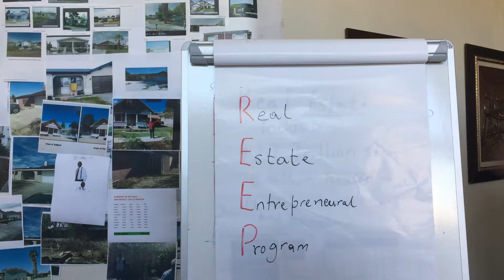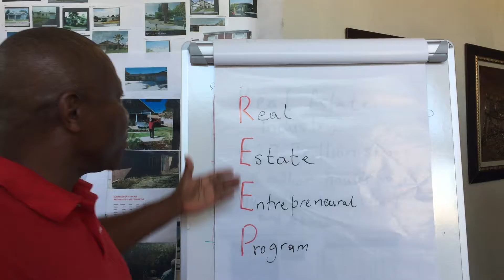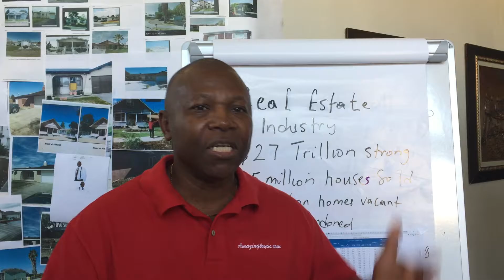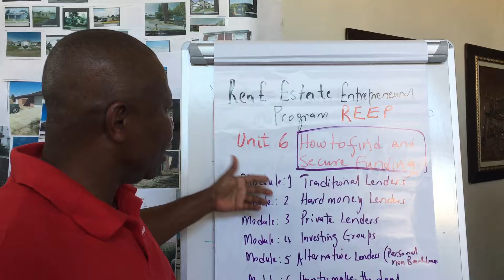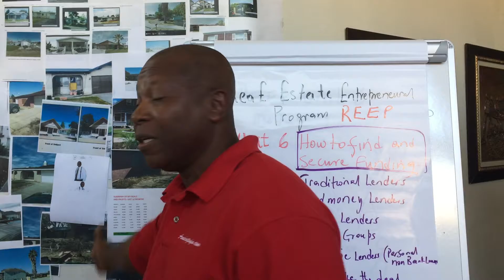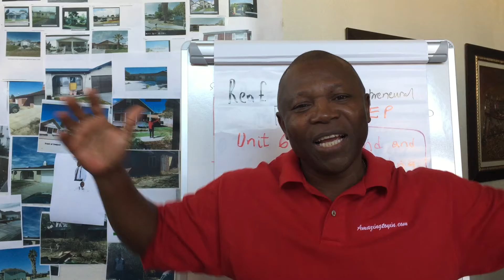Welcome video for Real Estate Entrepreneurial Program (REEP)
Welcome introduction for REEP Memebrs